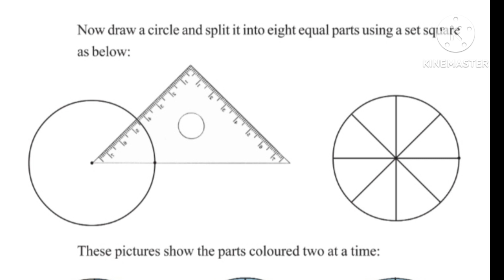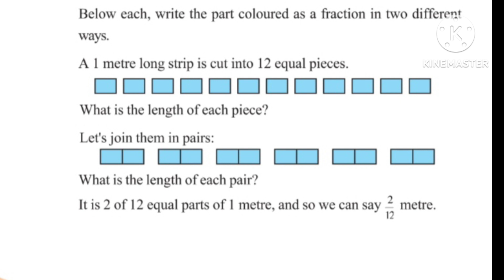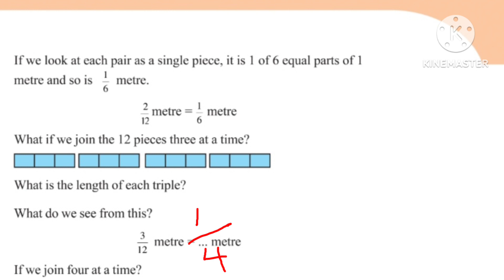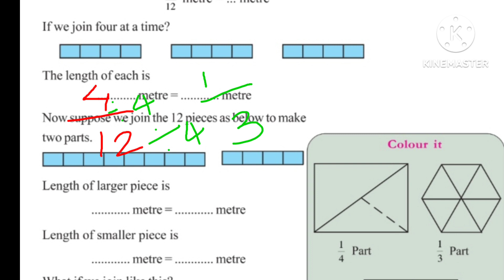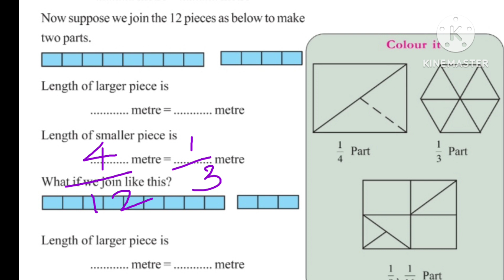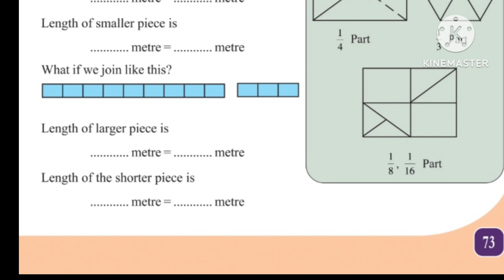Kerala Syllabus Class 5 Maths CHAPTER- 5 Part number Part 4